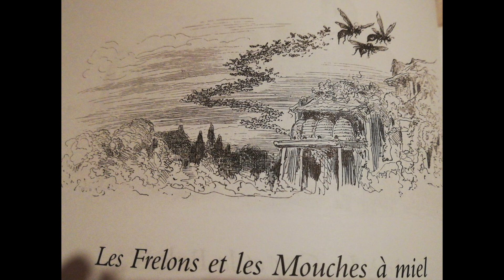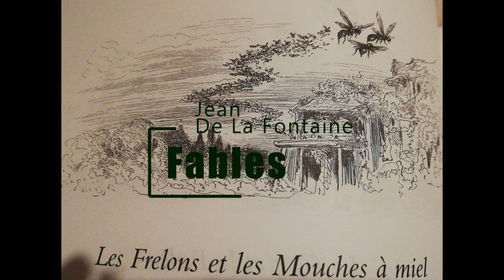La Fontaine: Fables 21 Les frelons et les mouches à miel (Livre Audio)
Je vous lis les fables de La Fontaine.
Les illustrations sont de Gustave Doré.